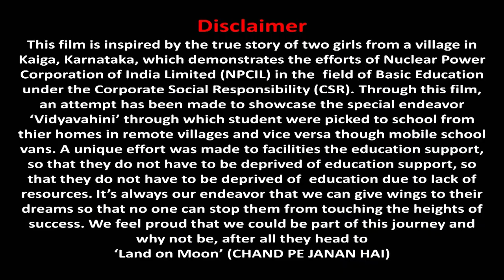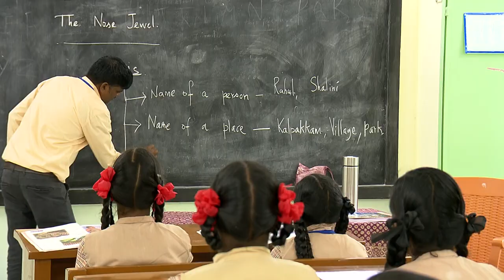NPCIL - CHAND PAR JANA HAI